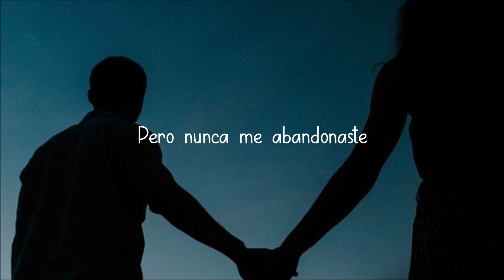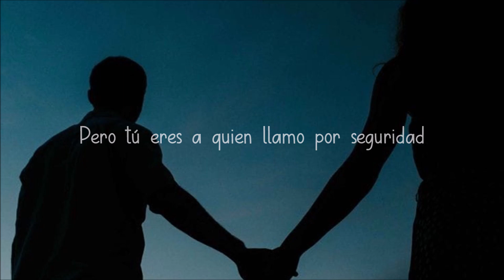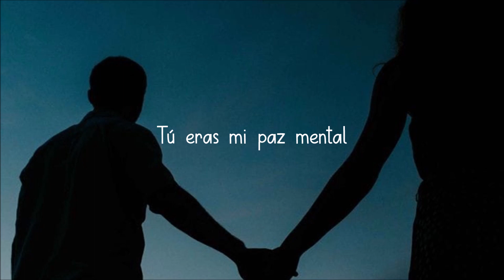Justin Bieber ft. Kid Laroi - Unstable/Sub español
Volviendo con este tema que de verdad me ayuda en mis momentos más tristes.
¡Hola! Estoy de vuelta con mis traducciones. De verdad extrañaba esto, espero les agrade, y cualquier petición, no duden en comentarla.
Los tqm